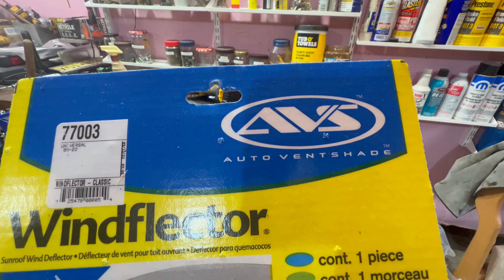C4 Corvette Sun Roof Conversion - Short Version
This is a short version of my video on how I made a sunroof for my 1993 C4 Corvette that provides awesome protection from wind turbulence in the cab while still having an open top. This video skips over a lot of hard lessons. Its intended just to show the broad strokes of what I did.